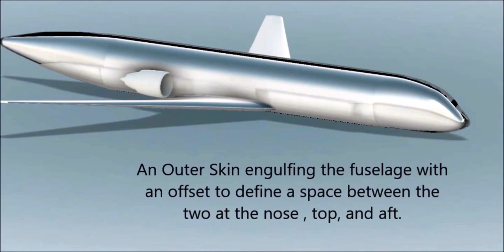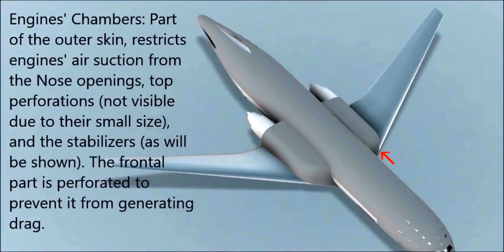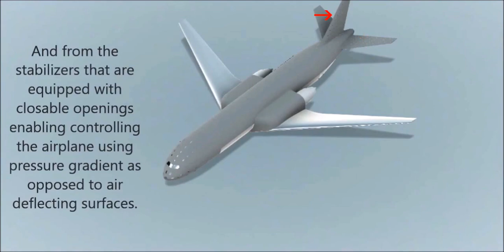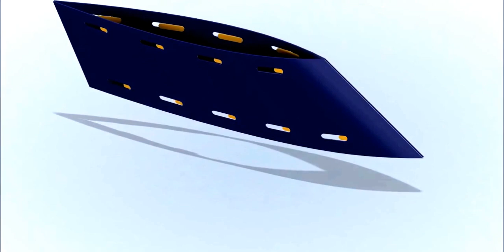Drag Mitigation Plane Concept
This is a concept of a drag mitigation airplane. the basic idea is to redirect the engine air intake to the nose, top, and the empennage sections of the body which will reduce drag in a totally new and unseen approach.